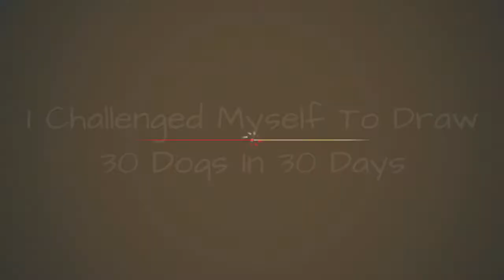I Challenged Myself To Draw 30 Dogs In 30 Days 🥰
Hello, I'm a Finnish artist Sofia Hr. I've always had a love for dogs as well as art. When I decided to combine these two, the result was 30canines art challenge.Drawing 30 dogs in 30 days was a joy and a challenge. All of the drawings are done by hand, in ink and markers.
0:00 - Intro
0:00:12 - Dachshund
0:00:21 - Swedish Vallhund
0:00:30 - Shepherd
0:00:39 - American Staffordshire Terrier
0:00:48 - The Boxer
0:00:57 - The American Staffordshire Terrier
0:01:06 - Malinois
0:01:15 - The Old Golden Retriever
0:01:24 - Kleinspitz
0:01:33 - Norwegian Elk Hound